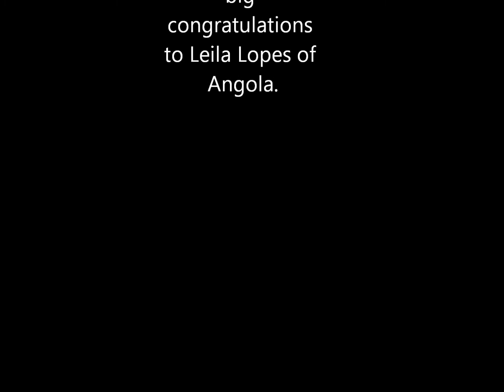Iraqi girl Sandra Amer Hamad Miss Denmark 2011 HD!!!:-)!!!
21-year old Sandra Hamad, from Copenhagen, was elected Miss Universe Denmark 2011 on August 2nd. Sandra, who stands 1.75 m tall, was born to Iraqi and Bulgarian parents, grew up in Denmark and speaks Arabic, Bulgarian, Danish and English.

She competed in the Miss Supranational 2010 contest in Poland representing Iraq.